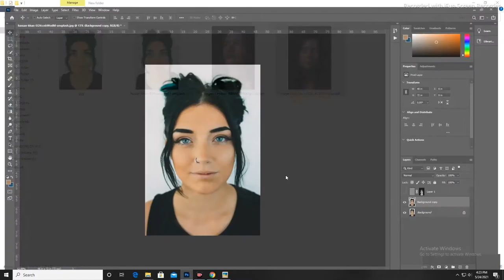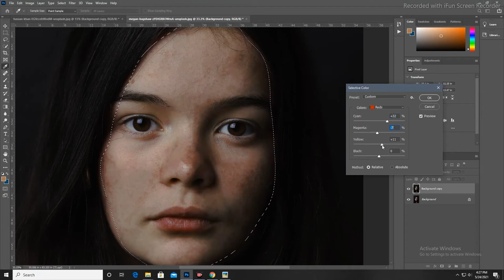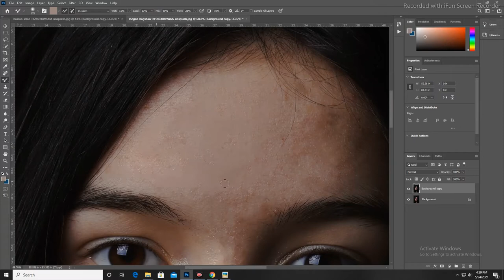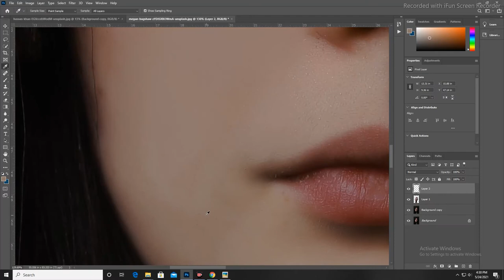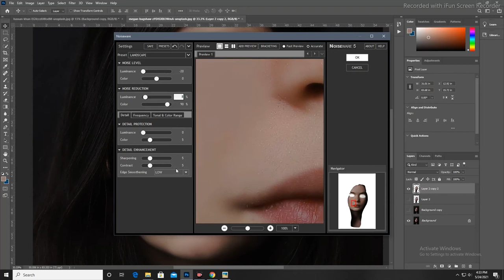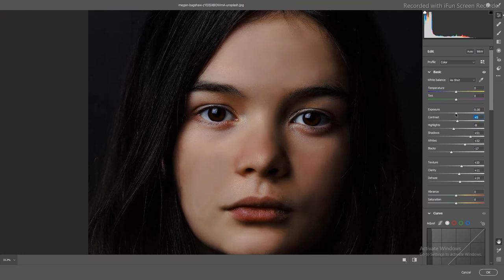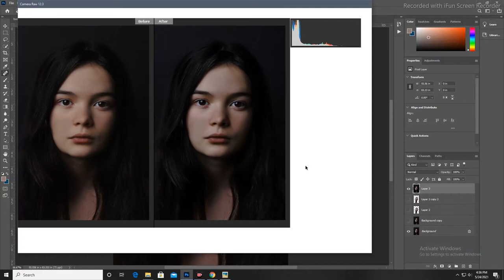Photo Editing In Photoshop cc | Face Retouching | Anas photography 2021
Photo Editing